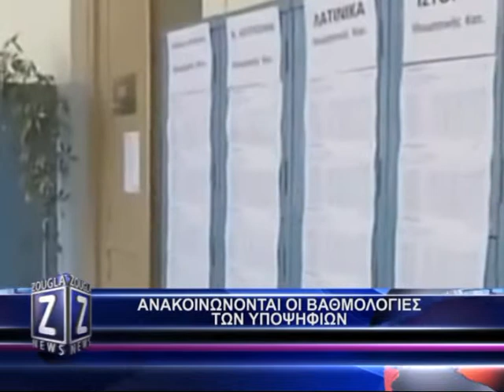21.06.2013 (10:00 ) ΔΕΛΤΙΟ ΕΙΔΗΣΕΩΝ ΑΠΟ ΤΗΝ ΖΟUGLA TV